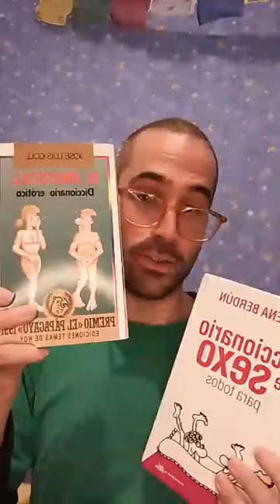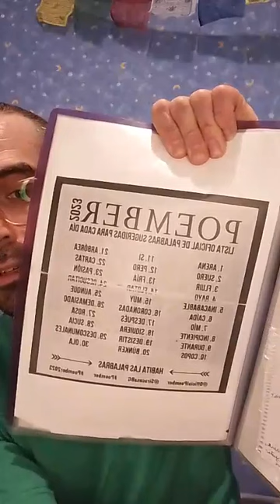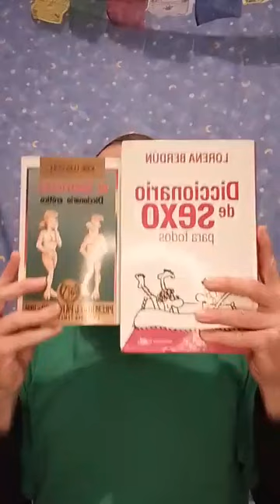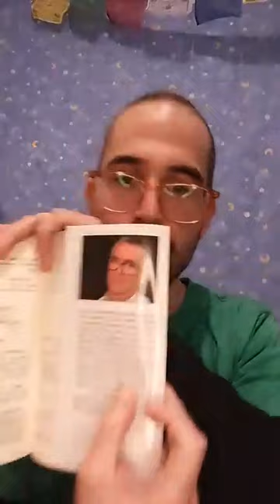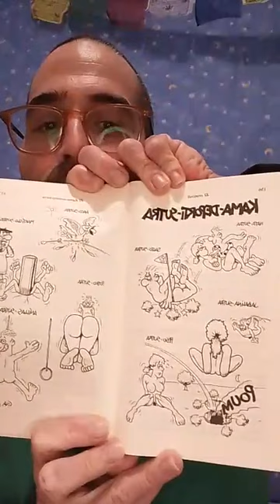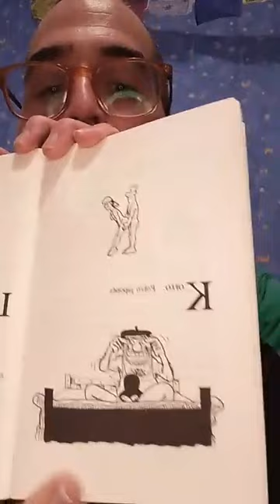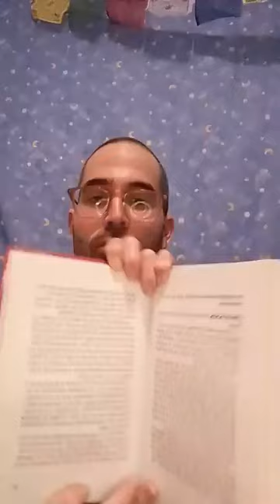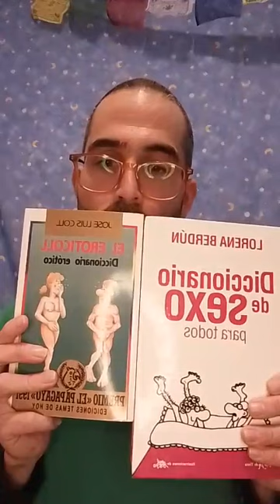algo eroticoll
(con Subtítulos en YouTube)

Peticiones en comentarios

✨ Hoy he leído:
Nuevo reinicio
hacia el mar
Reflexivo silencio
y tiro porque me toca...

de Poember 2023 @officialpoember
13 - 15 de 30
Previsibles
Perdonadme, disculpas, por no pedir perdón
bella Alameda
Juanma Bustamante

28:55 ✨ Comparativa al azar entre
El Eroticoll. Diccionario erótico de Jose Luis Coll
Diccionario del Sexo para todos, Lorena Berdún @amarte_lorenaberdun

✨ Escribiendo el título de la poesía en el blog arriba a la izquierda os aparecerá

Tu apoyo me ayuda mucho y nos sienta bien a todos subiendo la vibración ✨✨✨

Feliz Presente 🌈
¡Muchas gracias! ✨✨✨🙏🌈💜
Juanma